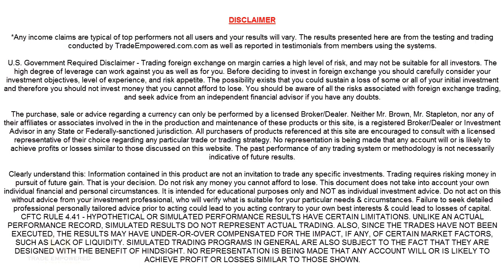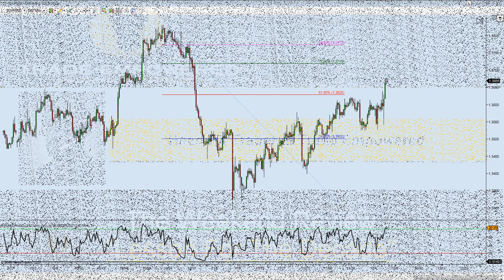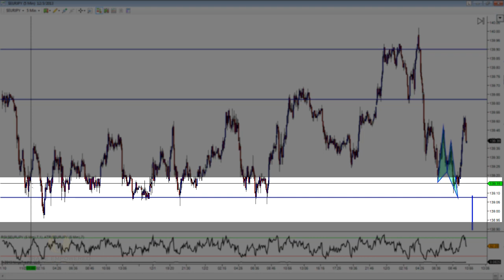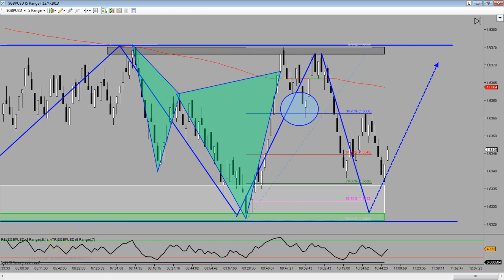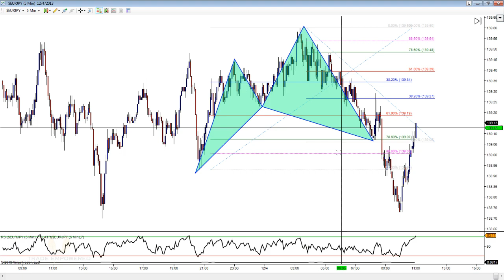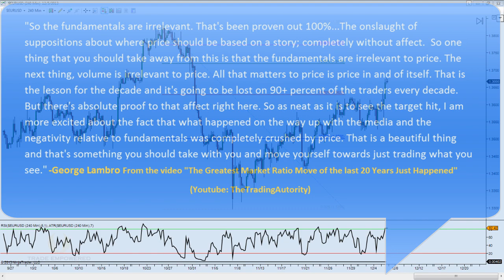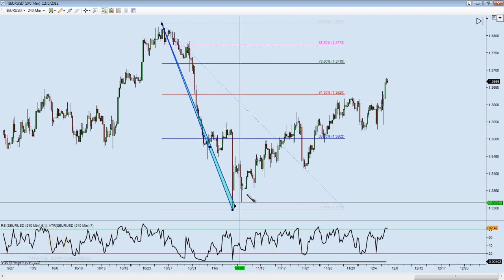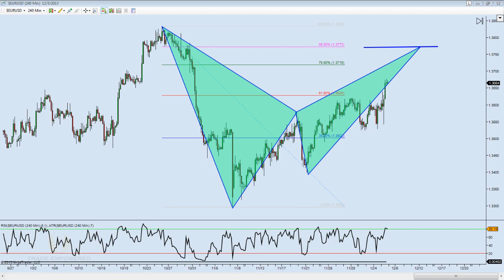Forex Trading: The LESSON for the DECADE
The lesson for the decade. 5 years ago when I was strictly an investor in the stock market I would have strongly disagreed. However, with the skills and belief system that I've developed in technical analysis I must say that my trading buddy George Lambro is dead on.  If you were expecting an actual trading lesson on say a pattern or a strategy then I'm sorry. But as George said "it will be lost on 90%+ of traders" this decade.

Those who do take his words to heart, they should provide you with something that will last for a lifetime and allow you to make the most of the opportunities given.  I highly recommend watching his videos as well.

I was originally planning on taking a political approach to this week's video, but as I approached the 20 minute mark I didn't think it was worth dragging things out. Yes I said political. I usually try to stay away from such topics but after our Presidents speech yesterday on "income inequality" I had some very strong opinions. I'm at an interesting point in my life when it comes to politics. My entire life I was raised to think one way based on my income status and community, but as I continue to grow I'm beginning to identify with both sides.  Jason and I have had this discussion a few times, so maybe I'll dig deeper into it next year once the Live Show returns.
Speaking of returns, we're off to a great start this month. 5 wins and 1 loss so far this month and we landed a BIG win today with that EURJPY Gartley.  What excited me most about that big win is that it gives us a cushion for when the losses come. As just mentioned, we're 5 and 1 thus far which is 83% so...yeah... I fully expect that win percentage to level off some and get back down to the high 50's low 60's. However if we can capitalize on the big wins and manage the small losses then we'll be in business and right on track to have our best day trading year yet!